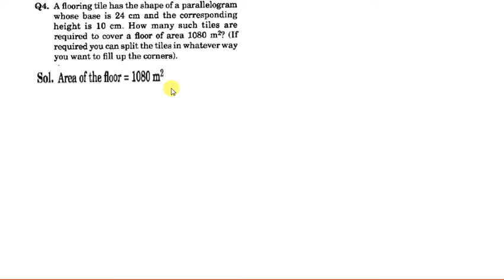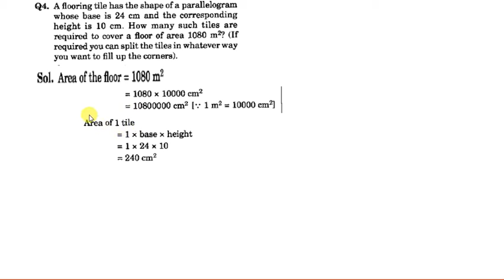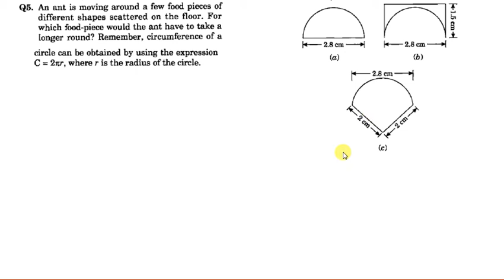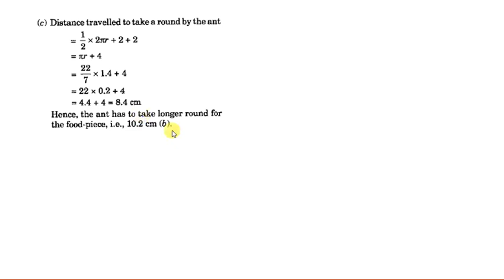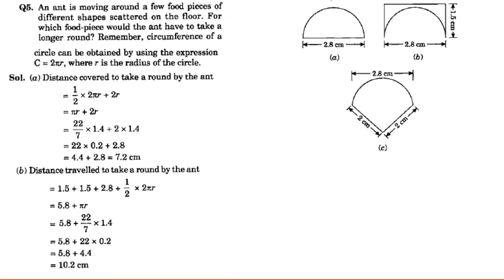VIII EX 11.1MENSURATION LEC 3 BY...NEELAM RAHEJA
VIII
EX 11.1MENSURATION
 LEC 3
BY...NEELAM RAHEJA